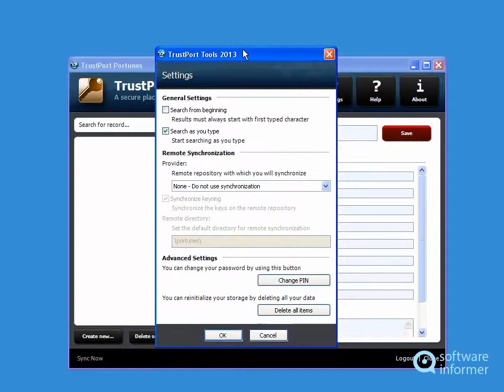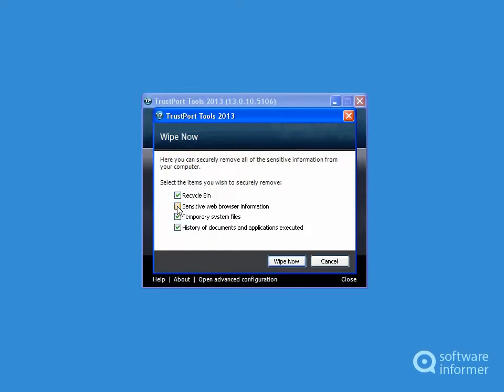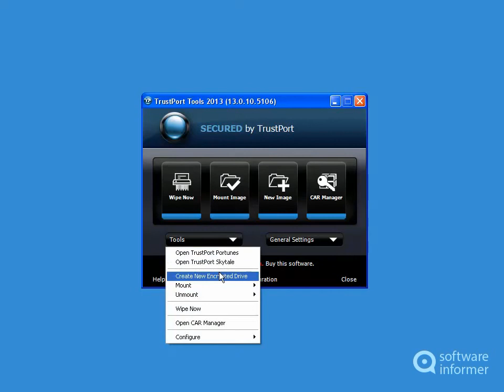Trying out TrustPort Tools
It is a standalone solution for the protection of sensitive documents. TrustPort Tools2 is developed by TrustPort, a.s.. Read the full review of TrustPort Tools